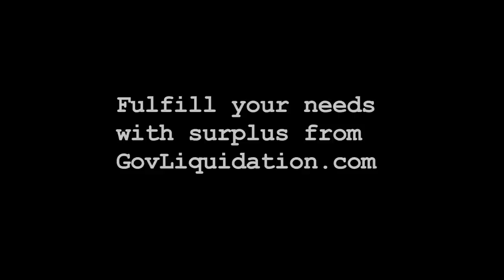Warehouses Full of Military Surplus a Testament to Products' Continued Benefits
// Idaho Falls, ID // Just outside Idaho Falls, Idaho, is one of the largest Army surplus stores in the nation, Army Surplus Warehouse.

The proud owner, Dana Collins, explains that the store is bigger than a football field, making it the largest military surplus store in Idaho. You really have to see it to believe it.

Dana sells and stores over 10,000 pieces of military surplus stock, some of which is stored in 17 additional buildings out back. His inventory includes surplus items from World War II and the Vietnam and Korean wars.

If you live in the area, we are sure you'll enjoy a visit to the Army Surplus Warehouse. to find surplus items located near you.